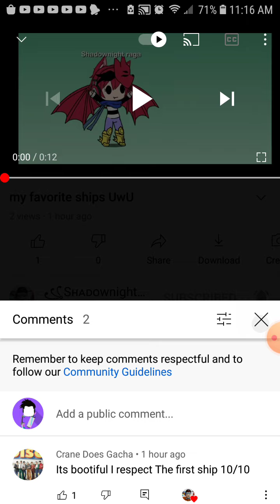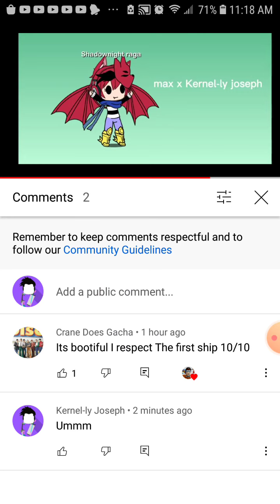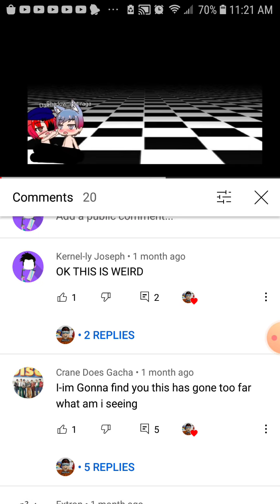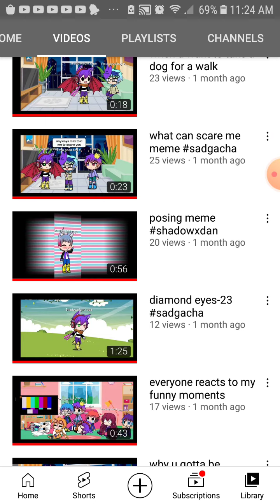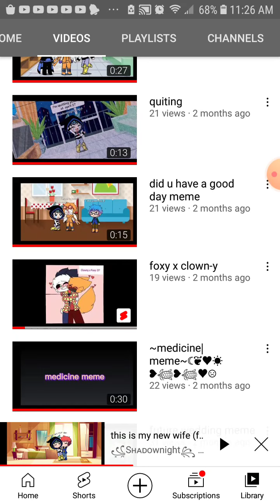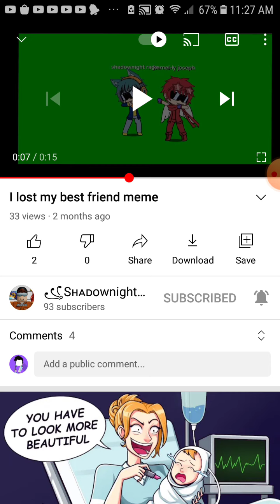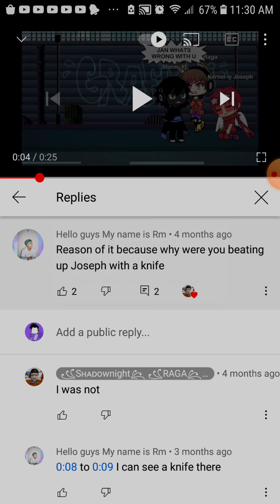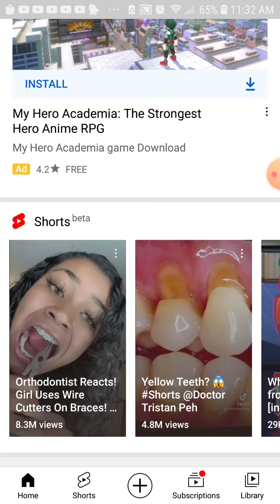something seems wrong with my friend...